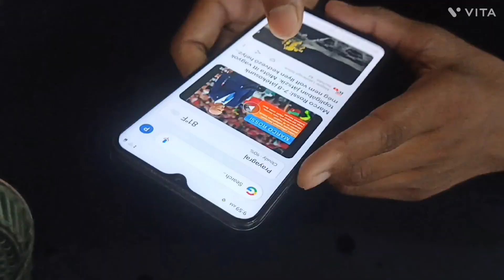Bacteria can be seen in water with the help of mobile मोबाइल की सहायता से पानी में बैक्टीरिया देख ..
Bacteria can be seen in water with the help of mobile

In this video I can show you how to see bacteria using our smart phone camera

1-how to see bacteria using our smart phone

2)- how to see bacteria with your Mobile phone camera

3)- see bacteria without any microscope

4)- how to see bacteria
इस वीडियो में मैं आपको दिखा सकता हूं कि हमारे स्मार्ट फोन कैमरे का उपयोग करके बैक्टीरिया को कैसे देखा जाए

मुझे उम्मीद है कि आपको यह वीडियो पसंद आएगा.

अधिक दिलचस्प वीडियो.

1- अपने स्मार्ट फोन से बैक्टीरिया कैसे देखें

2)- अपने मोबाइल फोन के कैमरे से बैक्टीरिया कैसे देखें

3)- बैक्टीरिया को बिना किसी माइक्रोस्कोप के देखें

4)- बैक्टीरिया कैसे देखें